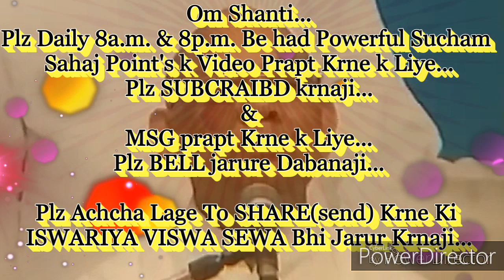निर्धन से भाग्यवान बनने की बेहद सहजविधि और अभ्यास... By माननीयB.K.सूरज भाईजी, ज्ञानसरोवर